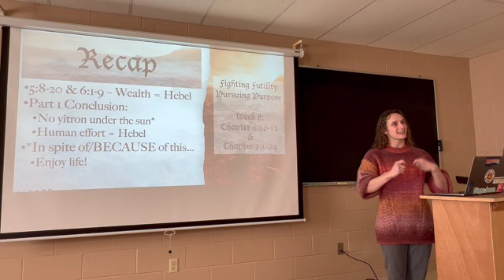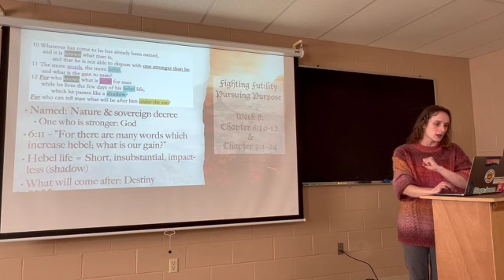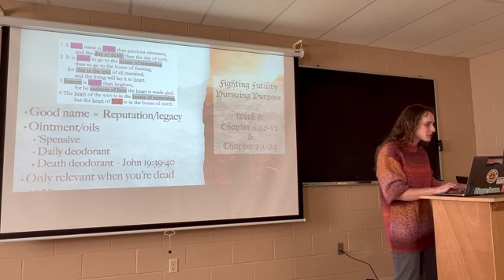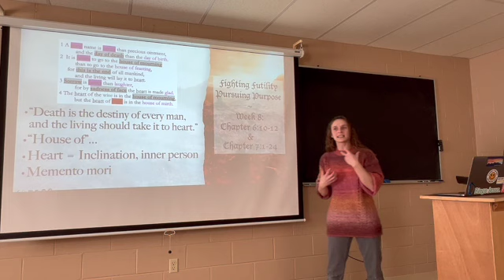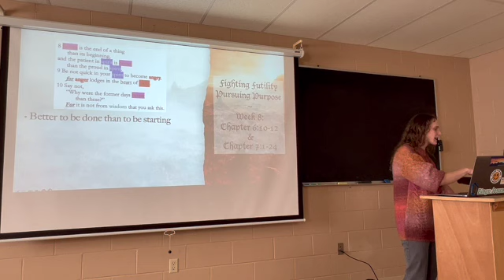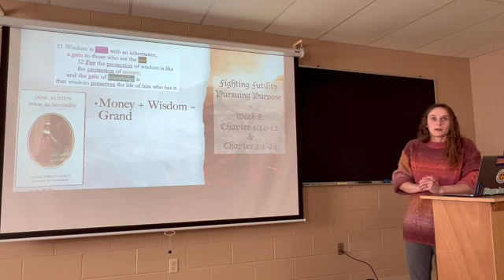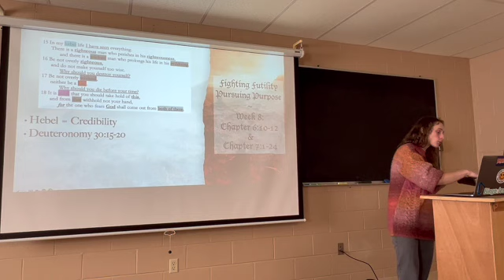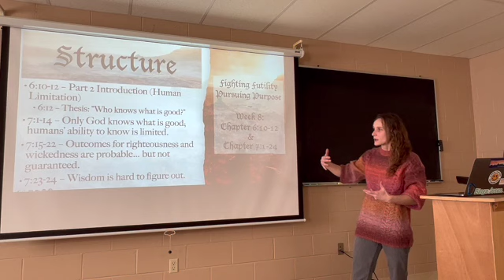Ecclesiastes 6:10-12 & 7:1-24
Berean Bible Church | Ladies' Sunday School Class | Spring 2024
Ecclesiastes | Mariah Burkert